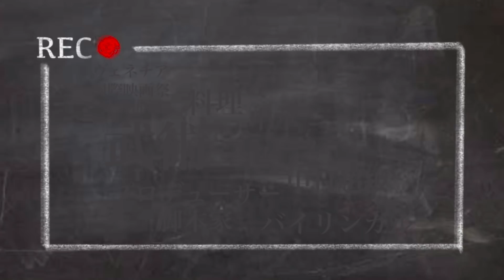北京のオフィスビルまで危ない状況に